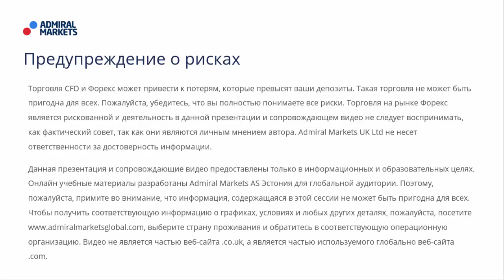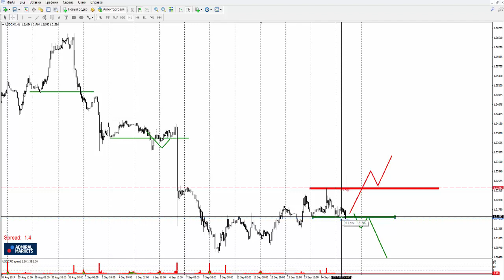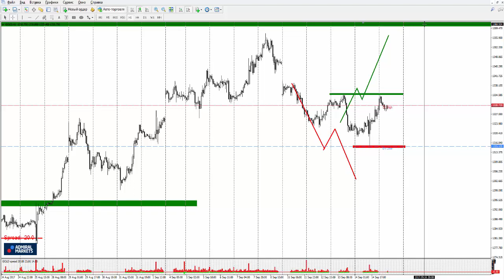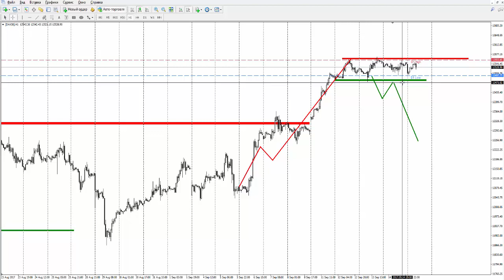Прогноз рынка форекс на основе системы Price Action с Романом Исаковым 15 сентября 2017